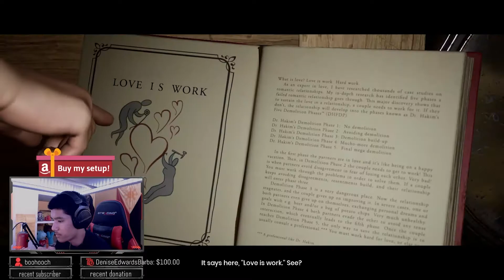"The Twin Tilted Towers" presents "It Takes Two" #1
Me and my brother just started a new series together where every Thursday, we play a game together live on twitch. It helps me so much.

Chapters:
0:14 Start of cutscenes
06:55 Start of gameplay
28:25 Start of boss fight